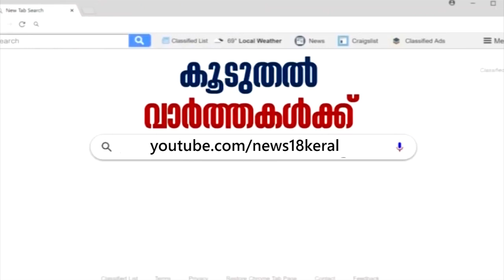കണ്ടറിയാൻ: കേൾവി പരിമിതർക്കായുള്ള വാർത്ത | Kandariyaan- News In Sign Language | 28th December 2019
Watch Kandariyaan, News18 Kerala special news bulletin for hearing-impaired viewers, which covers the major events of the week.